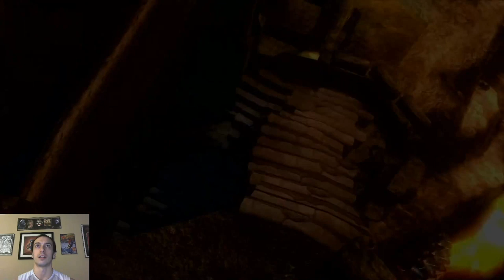Demon's Souls - Road to Platinum - Archdemons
Time to take down the Archdemons! Charge through the Dragon God's fist, airbend around the Storm King, laugh in the face of the Old Monk, and, finally, feel guilty for taking on Maiden Astraea...